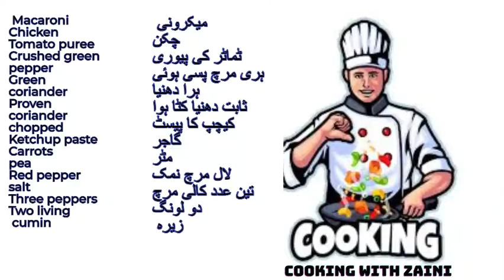How To Make Chicken Macaroni pasta recipe -Quick and Delicious Recipe By Zaini vegetable macaroni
cooking with zaini
women fashion
HyperX QuadCast - USB Condenser Gaming Microphone
Razer Seiren X USB Streaming Microphone: Professional

Blue Snowball iCE Plug 'n Play USB Microphone for Recording, Streaming, Podcasting, Gaming on PC and Mac, with Cardioid Condenser Capsule, Adjustable Desktop Stand and USB Cable - Black
USB Microphone,FIFINE Metal Condenser Recording Microphone for Laptop MAC

kitchen products
women bags
MYPET North States Petyard Passags
and more